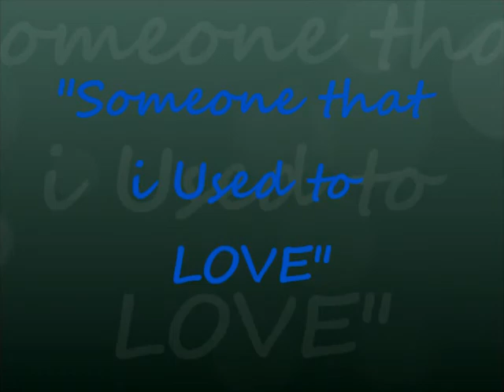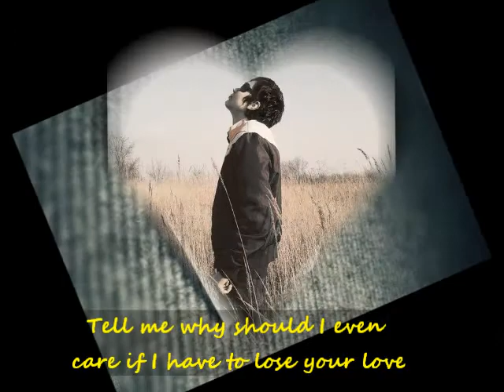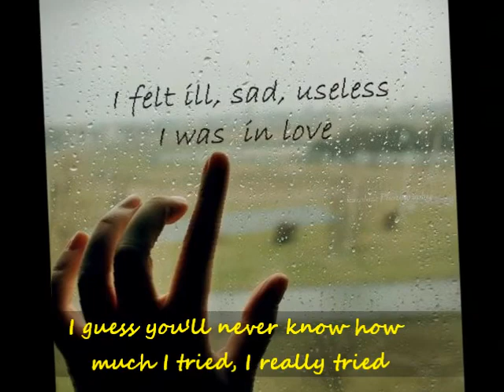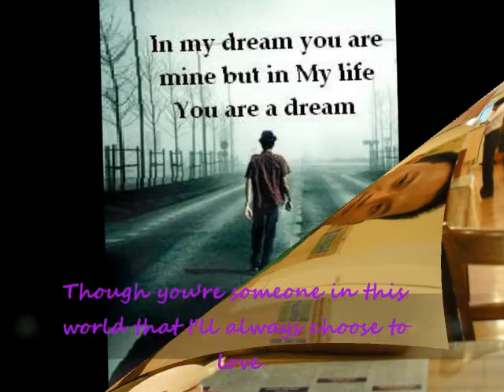Someone I Used to Love -Lani Misaluscha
You're ONLY someone that i used to LOVE. by Henry